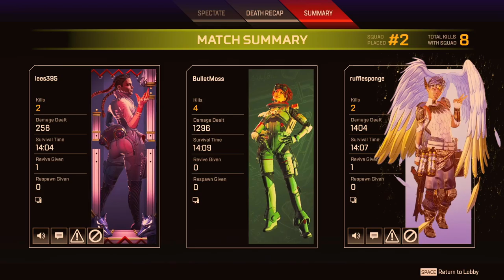Apex #126 Season 7, GG Moments, Horizon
Apex Season 7, GG Moments, Horizon